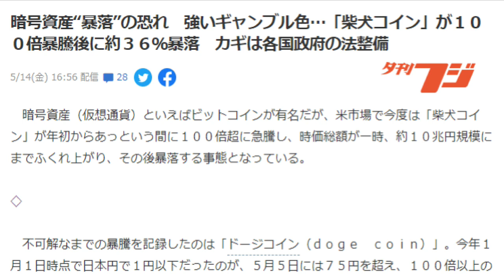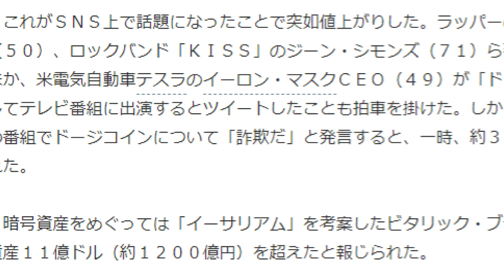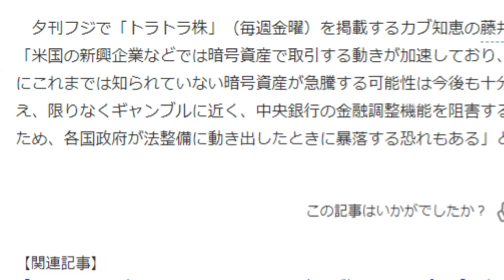【仮想通貨】ETH暴落！暗号通貨暴落！ドージコインは詐欺